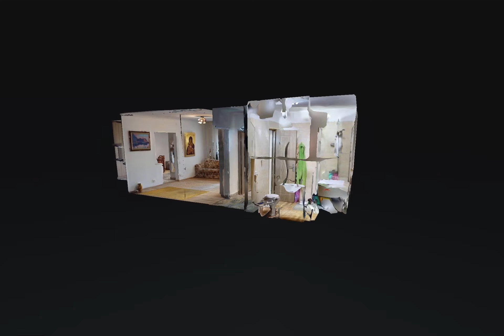2cam. Lujerului - Marius Marcu